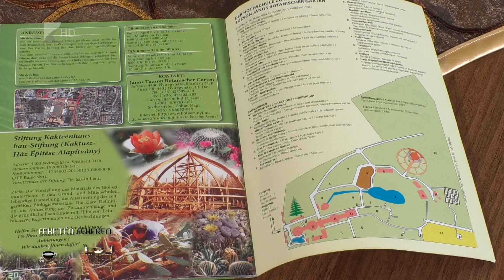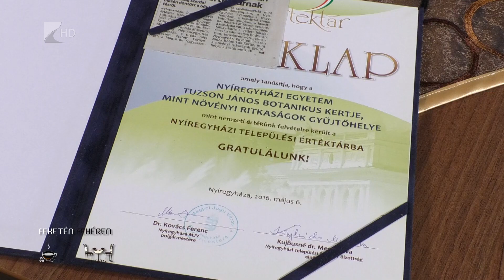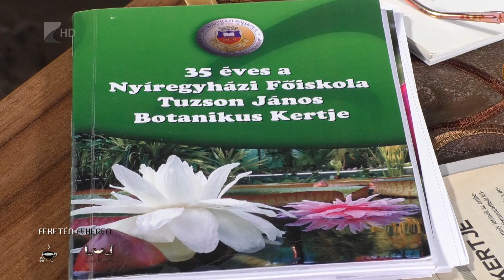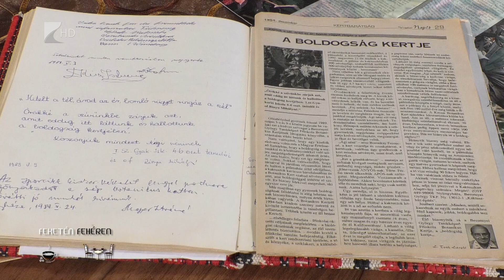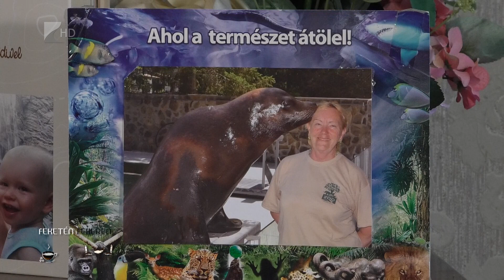Feketén Fehéren - Boronkay Ferencné Ági néni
"Ahol növény van, ott pezseg az élet, ahol nincs növény, ott nincs is élet" - Tuzson János botanikustól, a nyíregyházi botanikus kert névadójától idézte ezt a gondolatot Boronkay Ferencné Ágika a portrésorozat keretében szervezett beszélgetésben. A kert egykori vezetője csodás évtizedeket töltött szeretett növényei között. Ági néni 2022-ben megyei PRIMA DÍJAT kapott hosszú időn át végzett, kiemelkedő tevékenységéért MAGYAR OKTATÁS ÉS KÖZNEVELÉS kategóriában. Gratulálunk szeretettel!

2022 egyébként is fontos, évfordulós esztendő a Tuzson János Botanikus Kert életében: 1962, 1972, 2002, 2007.
Ide még kettőnk közös évfordulóját is idebiggyeszteném, hiszen 25 évvel ezelőtt, szinte azonnal Nyíregyházára kerülésem után, az akkor 25 éves Tuzson János Botanikus Kertről írtam egy kis cikket a "Pénteki Bulvár" című lap számára, ami az akkori PB TV és PB Rádió mellett jelent meg.